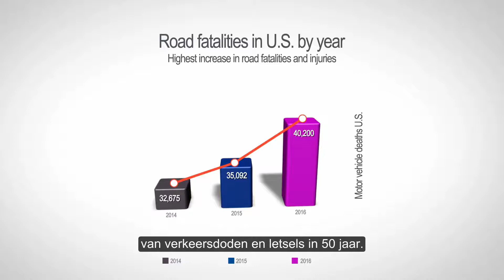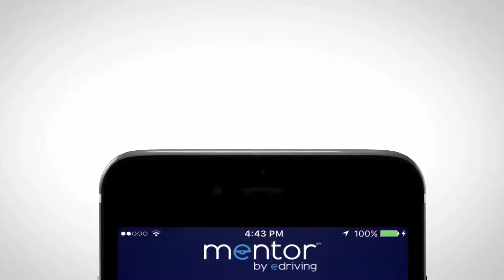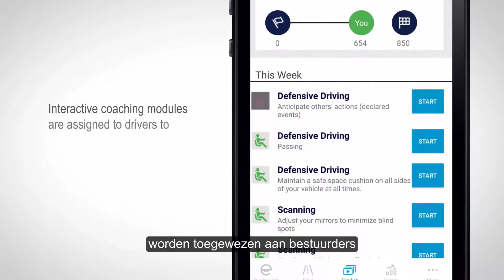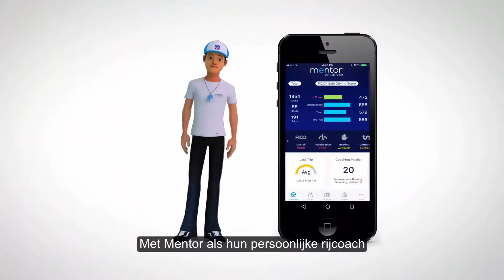Mentor van eDriving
Mentor is de eerste alomvattende telematica-oplossing met de exclusieve FICO® Veilig rijden-score. Mentor is het enige programma voor veilig rijden waarbij het niet alleen om een score draait. Deze complete oplossing evalueert rijgedrag op lange termijn en schrijft korte, interessante coachingmodules voor om de zwakke punten van bestuurders te verbeteren. Het gebruikt een continu verbeteringsmodel op basis van coaching die is aangepast aan de behoeften van elke bestuurder. eDriving en FICO®, pionier in voorspellende analyse en datawetenschappen, ontwikkelen samen een transformationele risicovoorspeller voor de branche: de FICO® Veilig rijden-score.

Veilig rijden

Het team van Mentor van eDriving